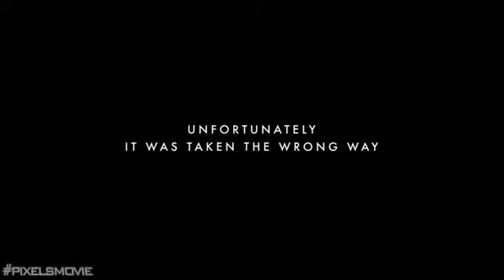Пиксели 2015 трейлер на русском